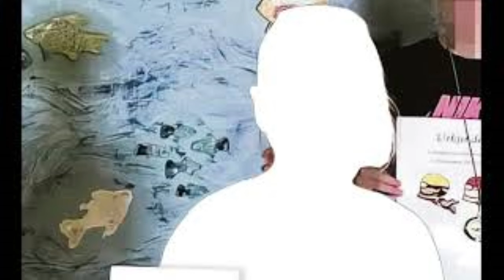True Crime im Fall Lena aus Wunsiedel steht das Urteil bevor. Auch im Fall Luise gibt es Neuigkeiten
Ein weiterer Prozess der bald seinen Abschluss finden wird, der Fall Lena. Auch im Fall Luise gibt es eine Verhandlung und diesbezüglich wurde neue Details bekannt